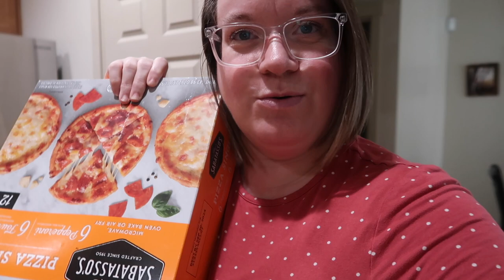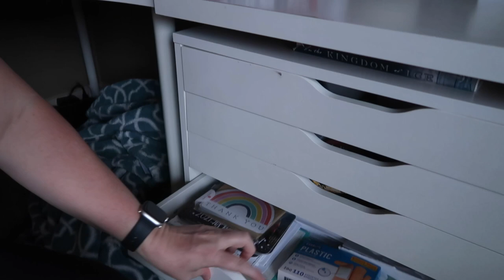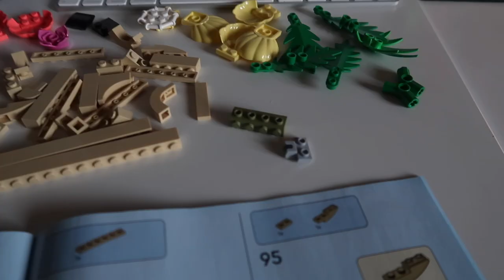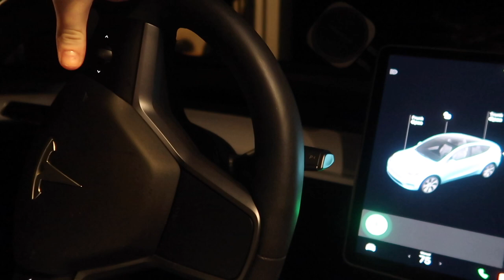MOM TAKES AN ALONE DAY TO BUILD LEGOS | UKULELE LEGO SET | MOMS LIKE LEGOS TOO | HAWAIIAN LEGO SET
AMAZON FAVORITES:

LUG TRAVEL BAG:

MICROFIBER BEACH (TRAVEL) TOWELS:

GoPro HERO9 BLACK CAMERA:

Canon PowerShot G7X Mark II Digital Camera:

Monitor Stand Riser Desk Organizer:

Bookshelf for Desktop Storage:

ART MARKER SET:

CURRENT PHONE CASE:

FETCH APP -2000 BONUS points w/ REFFERAL CODE:
5KKJA